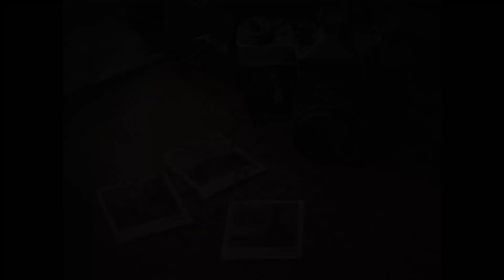1940 movie stars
A “picture is worth a thousand words,” and throughout history, the adage has proven true. Photographers have documented the major events of our time, from wars and protest marches to space landings, historic speeches, scientific discoveries, sporting events, and other unforgettable moments.

LINKS
EXTRA
Music from M33 Project - The Orchestra Improvisation